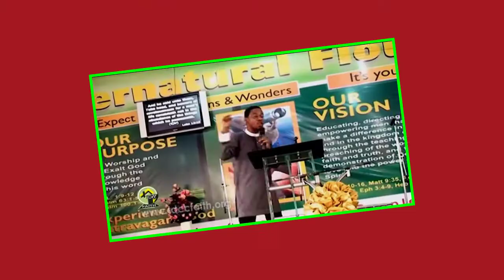Apostle Faithman Ogboada - Pray and Prophesy To Your Day (Supernatural Encounter By The Word)